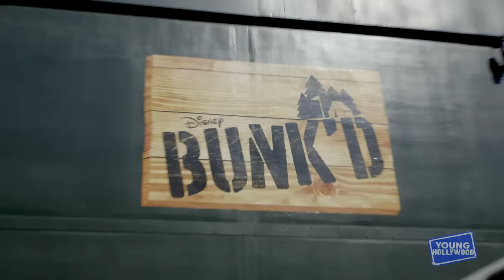Behind the Scenes Tour of Camp Kikiwaka With The Bunk'd Cast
Things are shaking up in Season 4 of "Bunk'd", so Young Hollywood thought it was a good time to return to the set of the hit Disney Channel series to get all the scoop from the cast themselves as well as a tour of the Camp Kikiwaka set! Miranda May, whose character Lou now finds herself in the predicament of owning the camp, shows us around the campsite, including the main characters' cabins and the mess hall! We also sit down with campers and counselors alike, including Mallory James Mahoney, Raphael Alejandro, Will Buie Jr, Scarlett Estevez, Israel Johnson, and Shelby Simmons, to hear their thoughts on what to expect in the new season. Plus, the castmates run through what their typical weekly schedule looks like and they share their own real-life camping experiences!